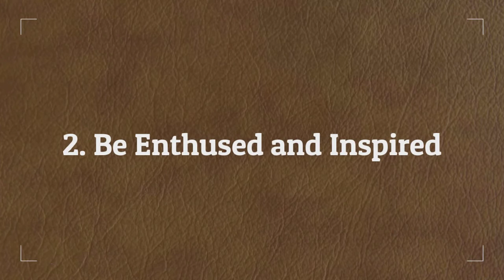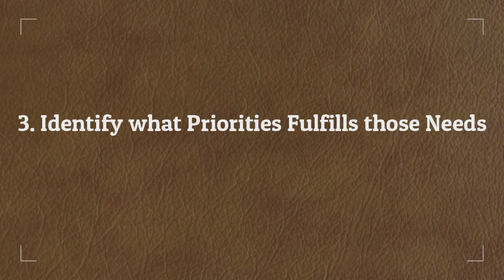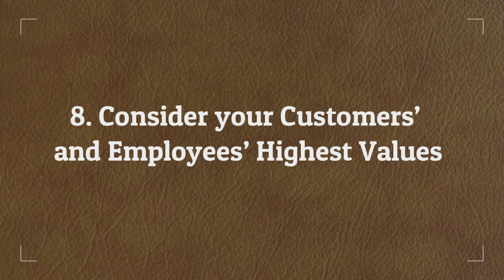10 Basic Principles to be Successful in any Field of Business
You have to know what is most important to do, and focus on, and also know what things can be delegated so that your time and energy are not used up to do things that are "less important"